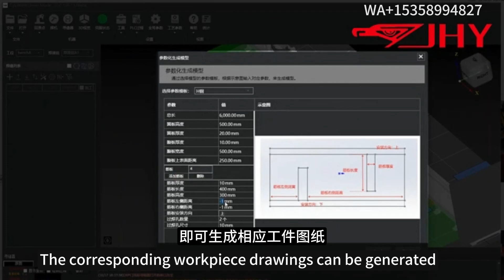teaching free programming application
teaching free programming used for kinds of application
JHY robot-not only one of the leading robot manufacturer in China but owns a professional integrated techincial team.JHY has engaged in robot welding application for more than 10 years. *competitive price *high quality *free training *complete technical support